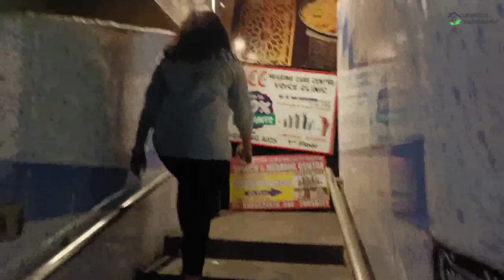jail restaurant biryina తినాలి అంటే అరెస్ట్ అవ్వాల్సినదేన? 🤔🤗👌🏻😊